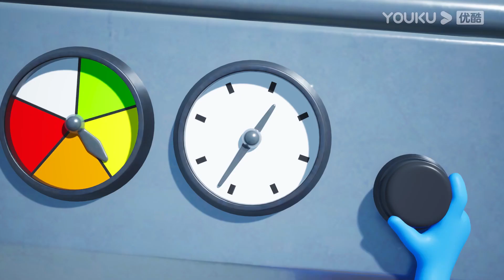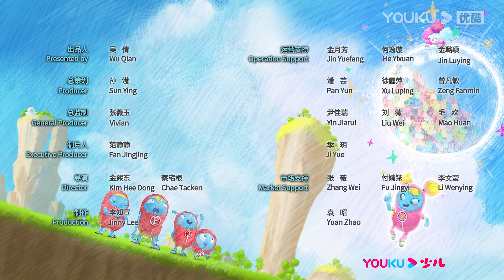【杰力豆 第四季】EP44 吸进去吧糖果机 | 动画/卡通片 | YOUKU KIDS | 优酷少儿